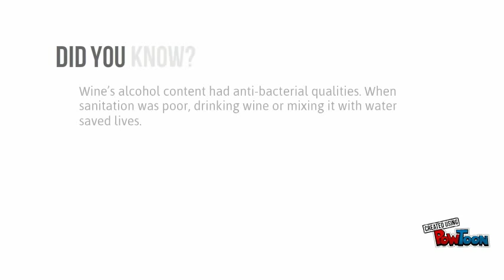How does alcohol kill bacteria?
Find out the science behinds how Alcohol kills bacteria-- Created using PowToon -- Free sign up -- Create animated videos and animated presentations for free.  PowToon is a free tool that allows you to develop cool animated clips and animated presentations for your website, office meeting, sales pitch, nonprofit fundraiser, product launch, video resume, or anything else you could use an animated explainer video. PowToon's animation templates help you create animated presentations and animated explainer videos from scratch.  Anyone can produce awesome animations quickly with PowToon, without the cost or hassle other professional animation services require.